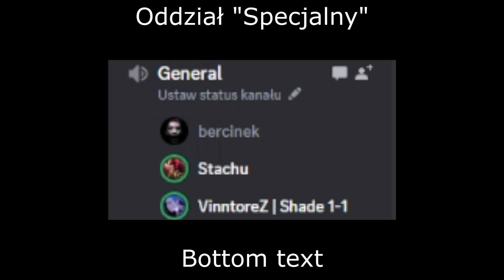Piloci Idioci Odc. 4 - Apache w Backrooms | DCS Polska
Zapraszam na kolejny ekscytujący film "Piloci Idioci" .To prawdziwa dawka śmiechu, gdy nasza grupa zapaleńców próbuje swoich sił na w DCS. Niestety, nasze umiejętności i trochę niefartu prowadzą do niezliczonych śmiesznych kraks.

W tym komicznym widowisku przewijają się sceny, które zapadną w pamięć na długo. Niebrzydka parada gagachadów na pasie startowym oraz widowiskowe kolorowe zasłony dymne tworzą niezapomniany spektakl.

Ten film to prawdziwa uczta dla fanów symulatora lotu DCS (Digital Combat Simulator). Odnajdziesz w nim wiele odniesień do realistycznego świata lotnictwa oraz przykłady, jak nie należy prowadzić maszyny.

 Przygotuj się na humor, emocje i absolutną bezczelność podczas tego wyjątkowego festiwalu lotniczego!